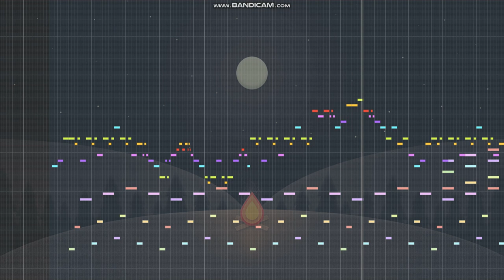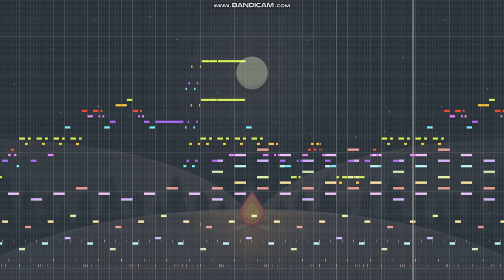夢鏡-Yume Kagami-, Chill Muisc, Rrelaxation Music, Cozy Music, Meditation, chill vibes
【イメージテキスト】
夢は、現実との合わせ鏡。
そっと目を閉じれば、宙へと解放されてゆく。
心は静かに漂い、揺蕩う。
行きつく場所のない旅。

[Image text]
Dreams are mirrors of reality.
If you gently close your eyes, you will be released into the air.
The heart drifts quietly and sways.
A journey with no destination.

作曲のお仕事やご依頼もお待ちしております！
主にピアノソロや民族調が得意です。
懐かしく耳残りのよいメロディを書きます。
自主製作映画やボイスドラマの劇伴、オリキャラや小説・漫画のテーマ曲、ゲームや配信のBGMなど幅広く対応可能です。
ご相談だけでもお気軽にどうぞ！
ご連絡はGmailにお願いします。

I am also waiting for your work and requests for composition!
I am mainly good at piano solos and folk tunes.
I can write nostalgic and catchy melodies.
I can handle a wide range of things, such as independent movies and voice drama accompaniment, theme songs for original characters, novels and manga, and BGM for games and distribution.